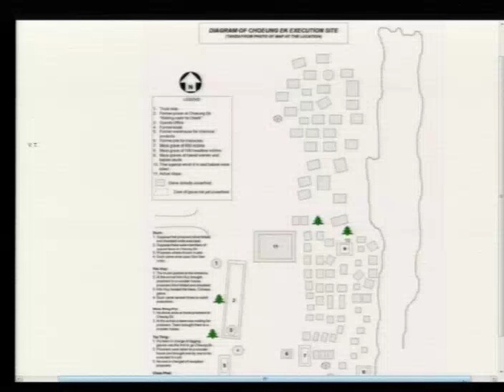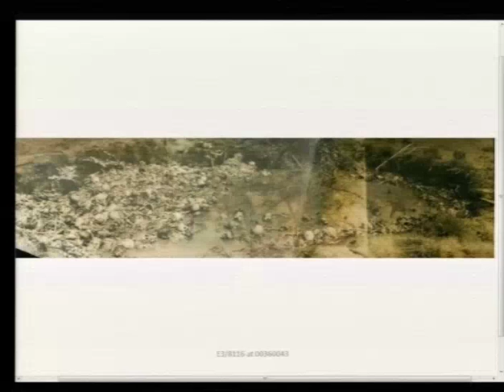Session 3 - 14 December 2016 - Case 002/02 - EN/FR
Hearing of the Expert Witness Mr. VOEUN Vuthy.